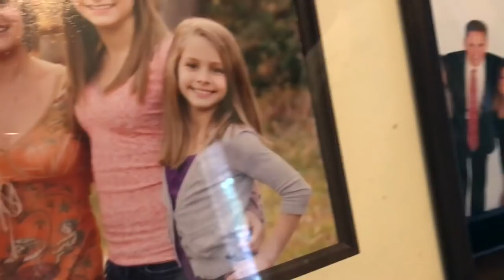HOME FOR FALL BREAK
IT'S FALL BREAK!
I attempted to make a surprise trip home for the weekend. We were off school Thursday and Friday, and with practice and weights being moved earlier, I decided to make the drive home! It was so fun to see my crazy family. I'm becoming more of a homebody by the day!
Check out the craziness from this past weekend, hope ya'll enjoy!